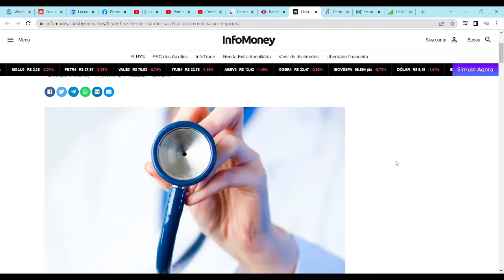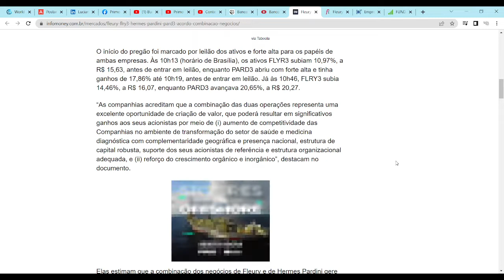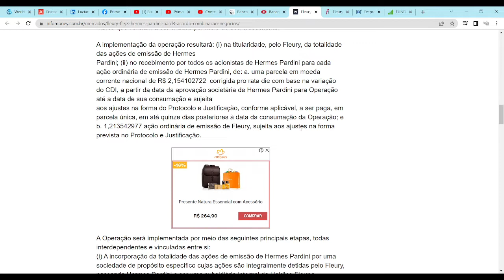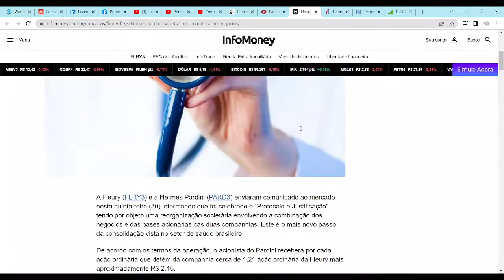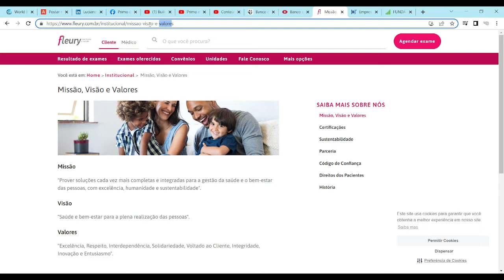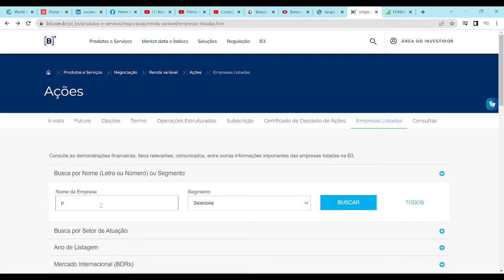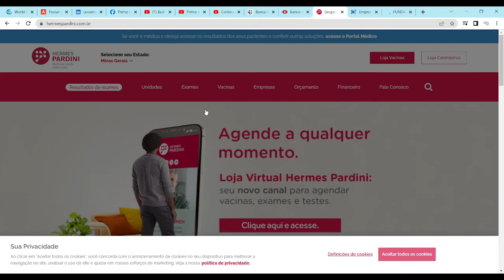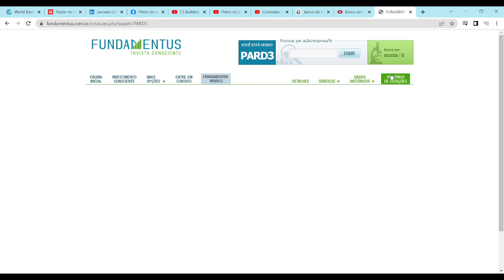FUSÃO FLEURY E HERMES PARDINI!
Fusão da Fleury (FLRY3) e da Hermes Pardini (PARD3).